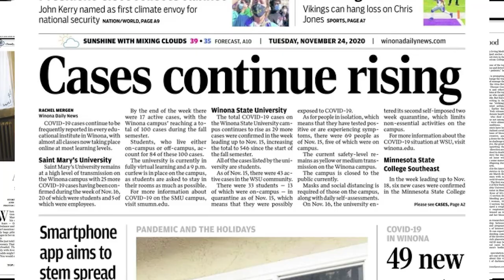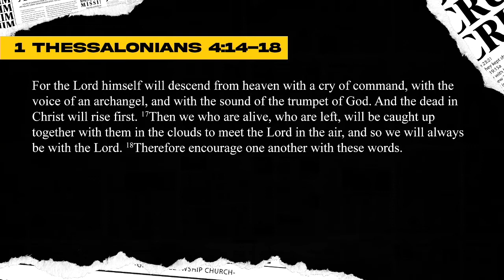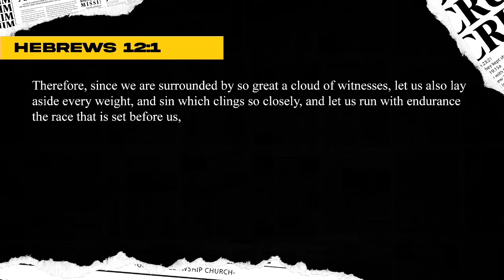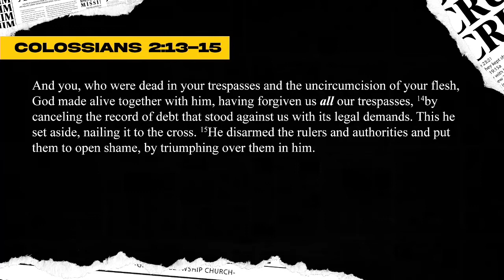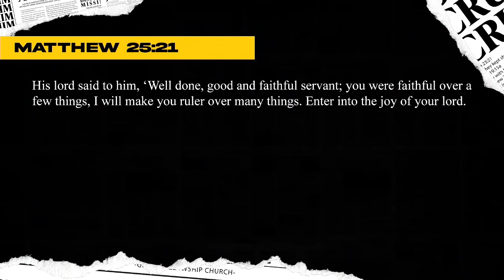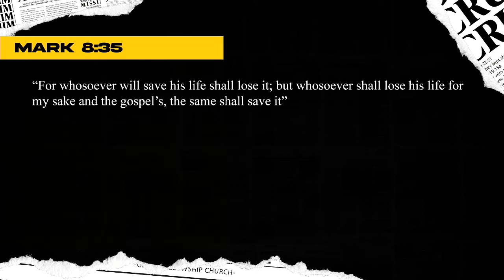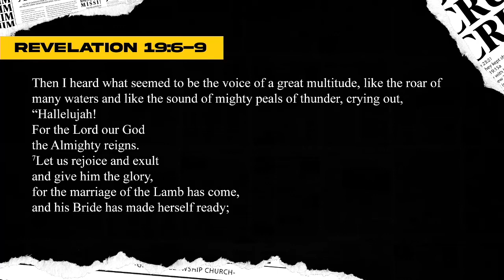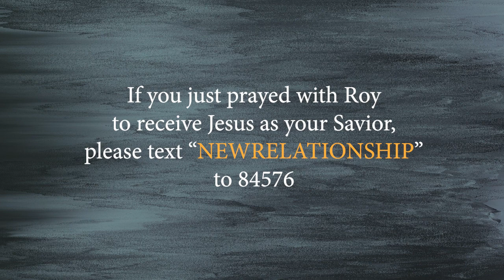The Judgement Seat of Christ - Roy Mack - Headlines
In this message Pastor Roy answers these five questions on the Judgement Seat of Christ:
1. When will it happen?
2. Who will be judged?
3. What will not be judged?
4. What will be judged?
5. What will the reward be?